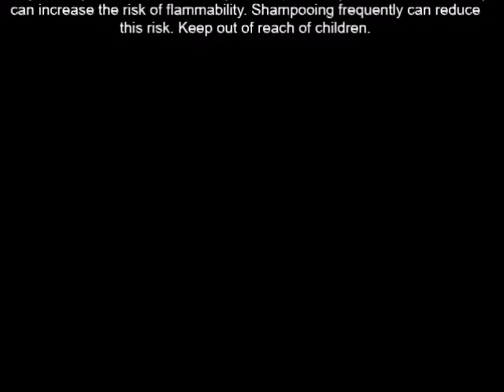Mizani Thermasmooth Shine Extend Anti Humidity Spritz, Step 4 3 4 fl oz